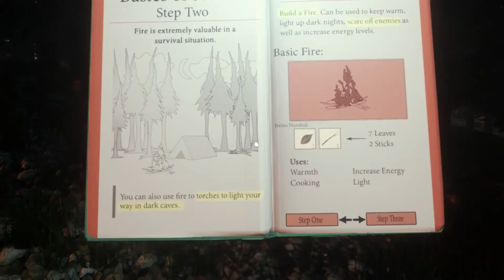The Forest Gameplay #02 Let´s Play - Alpha 0.04b [german]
Wir fangen an Palisaden zu ziehen und unterhalten uns mit den EIngeborenen.